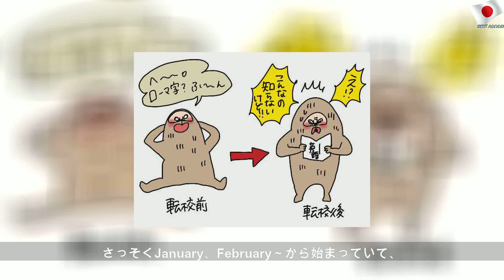私が小学生の長男に「英語をもっと早くから学ばせればよかった！」と思うワケ【コソダテフルな毎日 第145話】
2019年11月28日木曜日
私が小学生の長男に「英語をもっと早くから学ばせればよかった！」と思うワケ【コソダテフルな毎日 第145話】 | Public Mother
子どもの家庭学習って何か取り組まれていますか?? 実は我が家、次男と三男用に今年の春に通信教材を申し込んでみたものの… まったく手をつけていません!!（え） 提出物、一度も出した事ありません!! 付録だけが抜き取られて教材は雑に放置！（えええー！） そもそもなんで申し込もうと思ったんだって話ですよね…。 来月こそちゃんとやろう…夏休みこそちゃんとさせよう…冬休みになれば…とダラダラと続けていますが、永遠に取り組む事がなさそうな気配。 かといって、もしかしたらそのうち全部まとめてやるかもしれないという淡い期待も捨てられず…（たぶん絶対しない）。カァカァカァ 家庭学習は子どものやる気より親の根気が求められるなとつくづく感じます。 さて、我が家の長男が今5年生なのですが、5年生になった今、時間を巻き戻して家庭で学習させておけばよかったな～と思う事があるんです。 それはずばり…英語！ 子どもの習い事で英会話って人気ですよね。...